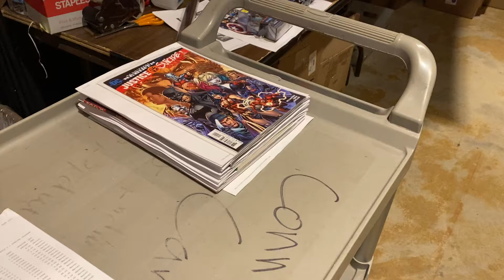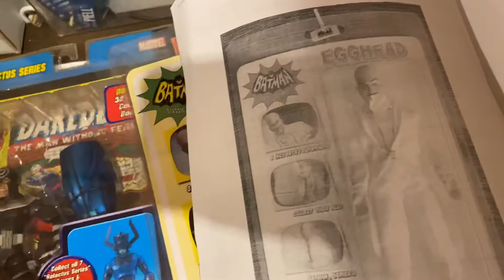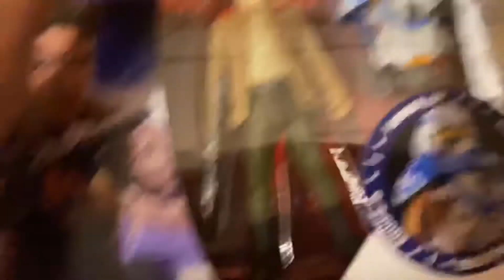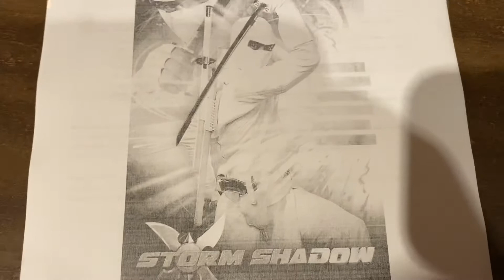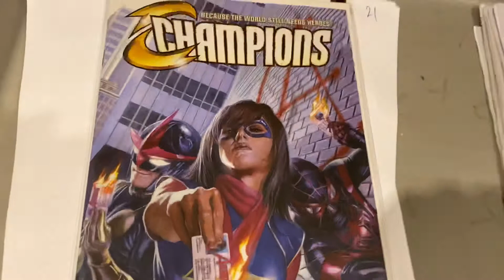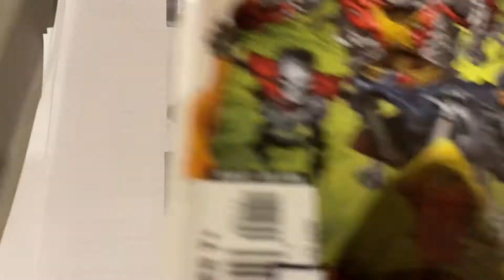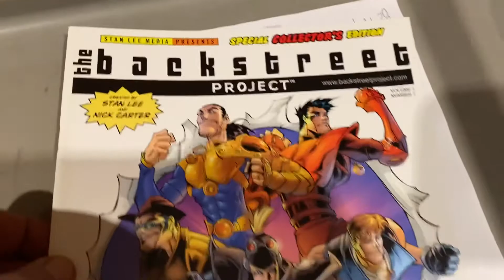whatsmovingwithD $100 gijoe comics alexross champions hot toys and more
Find out whatsmovingwithD huge $100 toys and comics from daily sales